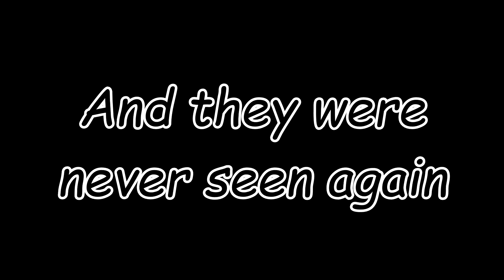Don't Subscribe to RMan 5000 at 3:00a.m.